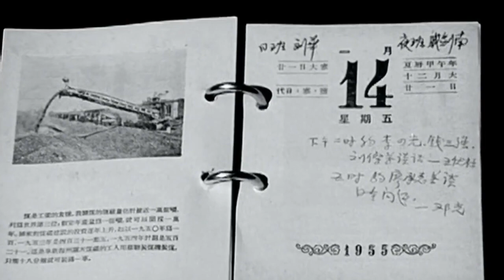57. Decision to Develop China's Nuclear Industry was Made after Careful Consideration